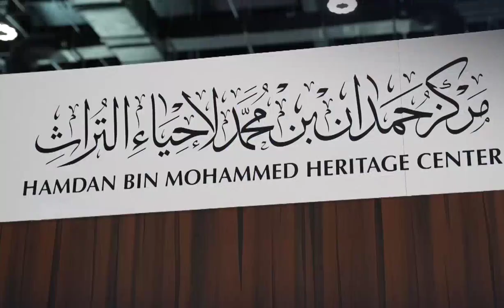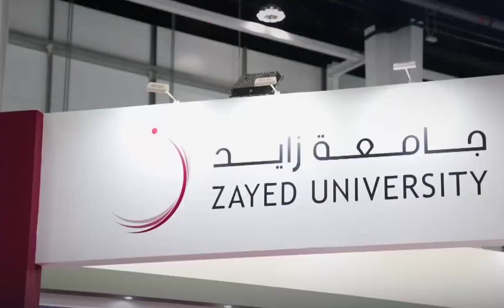UAE Interior Minister Sheikh Saif Bin Zayed At Education Exhibition & Middle East Youth Conference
fazza
sheikh hamdan
qatar world cup opening ceremony
dubai
hamdan bin mohammed bin rashid al maktoum
hamdan fazza
dubai prince
faz3
fifa opening ceremony 2022
burj khalifa
sheikha mahra
hamdan
world cup opening ceremony 2022
calm down
dubai king
qatar fifa world cup 2022 opening ceremony
princess haya
opening ceremony fifa world cup 2022
dubai princess
prince hamdan
rasgulla reddy
sheik hamdan
one night in dubai song
dua lipa
shorts
dubai song
sheikha latifa
habibi come to dubai
dubai sheikh
prince fazza
prince fazza
qatar
ronaldo
messi
arabic songs
rashid bin mohammed al maktoum
song
cristiano ronaldo
hindi movie
dubai city
rashid sheikh dubai
pathan song
bts
fazza wife
pakistani drama
sheikh hamdan fazza
habibi song
makkah live
sheikh
king of dubai
saudi arabia
fifa world cup 2022 live
haya
sheikh mohammed
siyani
dubai royal family
neymar
new movie
georgina rodriguez
patli kamariya mor hai hai
Songs
fazza hamdan
new song
prince dubai
fazza3
dubai dance
hindi song
sheikh hamdan lifestyle
salman khan
sheikh hamdan status
arbi song
shikha mehra
dubay shahzodasi
fazza dubai
short video
South movie
habibi
rema
makka madina
snoop dogg
pathan trailer
zadruga uzivo
dubai status
fifa world cup 2022 live opening ceremony
movie
shaikh rashid dubai
mohammed
street food
fifa world cup 2022 song
sadio mane
ufc
dubai fazza
sheikhhamdan
shakira
fazza
sheik rashid
mc stan
tamil movies
CZn burak
status
surah rahman
mohammed bin salman
sheikh mahira
imran khan
mbappe
nora fatehi
sheik hamdan bin mohammed
naat
asianet news live
jungkook
al maktoum
sheik rashid death
zayn malik
piala dunia qatar 2022
islamic status
putin
bakhtawar drama
zadruga
islam makhachev
sheikh mohammed bin rashid
kolam kuttama
saudi arabia winning moment
cr7
dubai shorts
movies
habs
qatar 2022
salt bae
shihab chottur
zehra gunes
shaikh hamdan
natok
sheikh fazza
saudi arab
princess haya
haya bint hussien
bangla natok
dubai prince sheikh hamdan
sheikh nawab